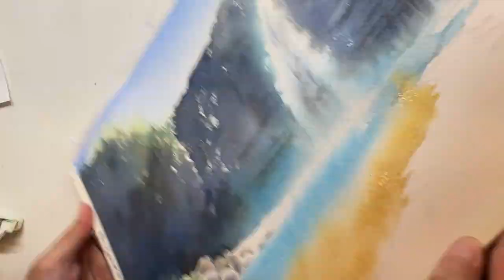Kanta Harusaki Watercolor 春崎幹太 水彩画 鹿児島 雄川の滝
Watercolor 　水彩画
鹿児島　雄川の滝